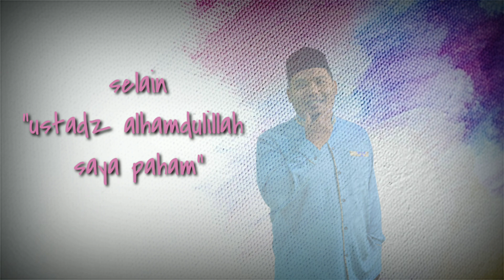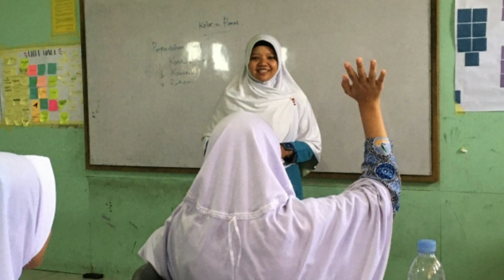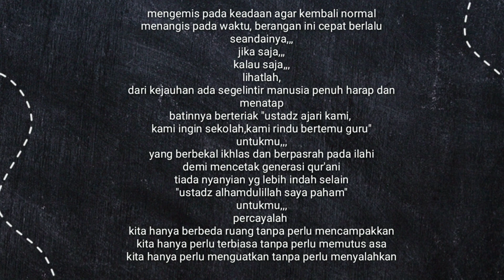In This Moment_Tribute To Teacher